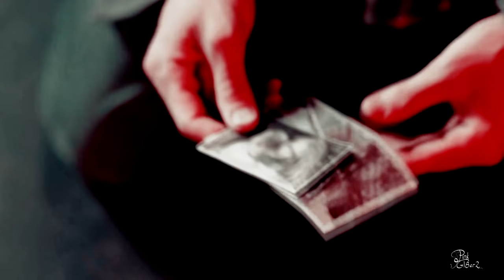Supernatural || In the end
"Whatever choices you make, we will always end up here."

This is a tribute for Linkin Park, my favorite band and Supernatural, my favorite show. RIP Chester Bennington. Linkin Park's songs were always the ones closest to my heart. I hope you like the video.

Fandom: Supernatural
Seasons : 1-13
Program: Sony Vegas pro 14